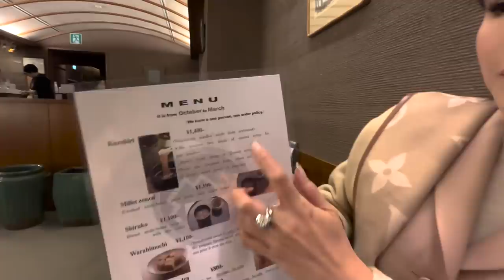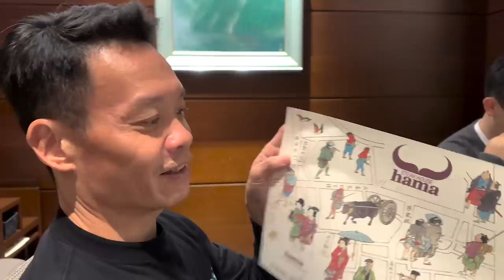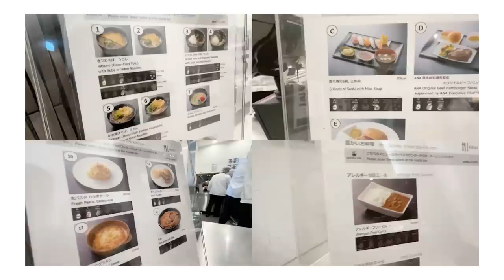ADVENTURES IN KYOTO (JAPAN VLOG PART 2) | JAMIE CHUA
No travel to Japan is complete without visiting Kyoto during the autumn! The colour of the changing leaves is so beautiful. We were able to go to some of our must try restos as well.

I'm so happy I can visit one of my favourite countries again!

Hi, lovelies! I’m Jamie Chua, and I’m currently exploring the wonders of YouTube.  I love to travel and explore the world and enjoy everything about food, shopping, culture, fashion, beauty, and more. Join me as I share these amazing experiences with you. You can also follow along as I tour around my house, showing off my babies - my handbags, thousand pieces of clothes, and jewelry!